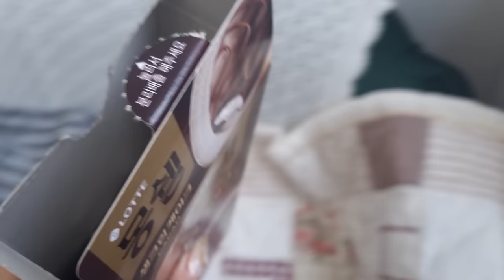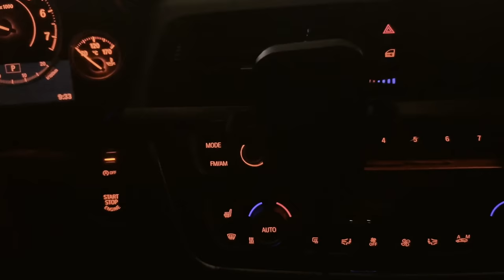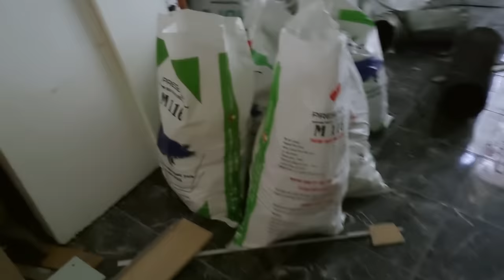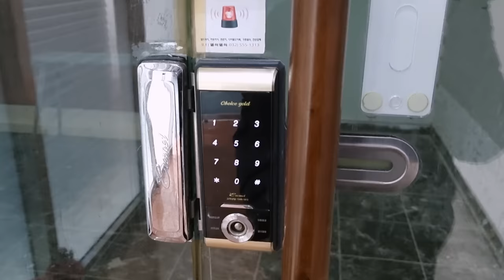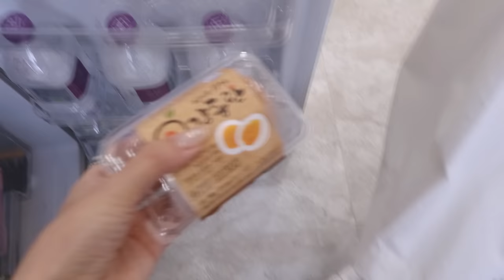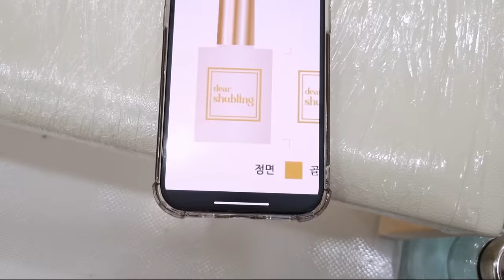nail vlog | 네일샵 또 확장! (또 리모델링하는 네일샵브이로그, 디어슈블링젤 재입고, 겨울아트 만들기)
안녕하세요!
이번에 디어슈블링이 확장하게 되었어요 :)
모두들 감사합니당

위치는 동일해요!
바로 옆 가게라 그냥 오시면 된답니다

더 많은 시술 사진과 가격은 네이버 플레이스나 인스타그램 확인 해주세요

*디어슈블링젤은 11월20일 일요일 밤 부터 재입고 됩니다
네이버에 디어슈블링젤 검색 후 구매 가능하시고 링크도 남겨둘게용!!